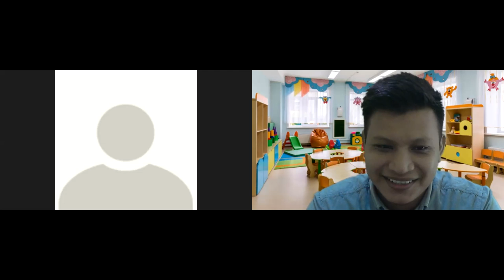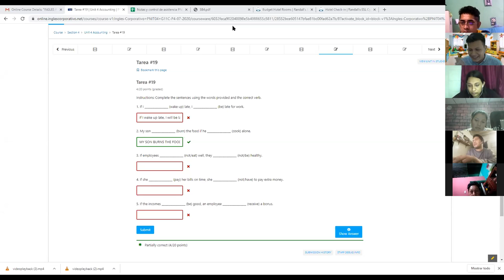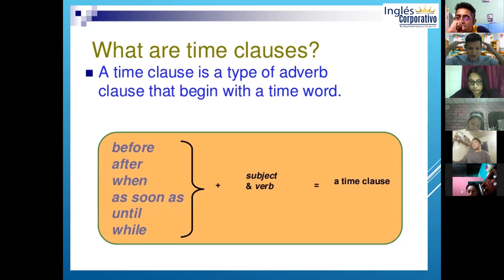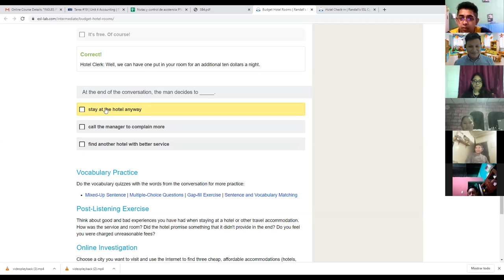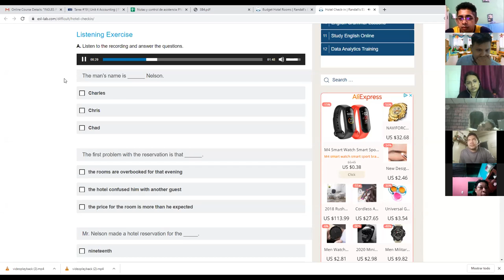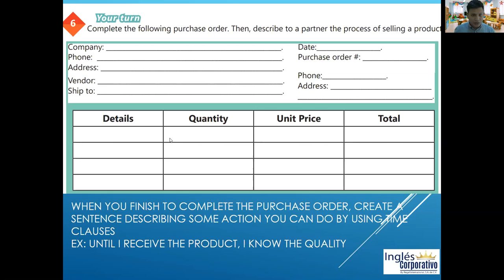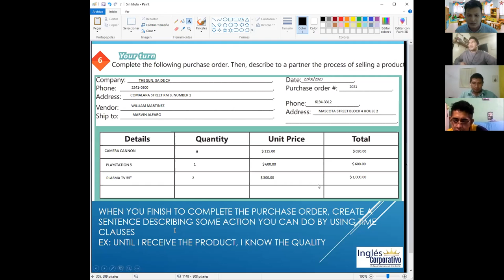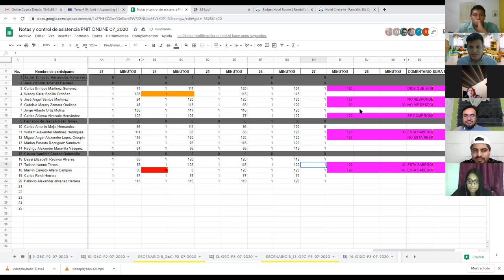Ingles Corporativo-Videoconferencia #19 How to use zero conditional.